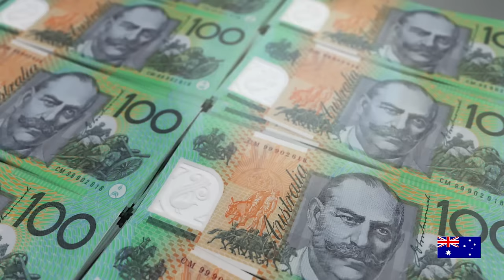Australia Song | Learn Facts About Australia the Musical Way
We wrote this song in the modality of retro Australian popular music so you can explore the country of Australia (🇦🇺), observe footage of Australian landscapes, and learn about famous Australian individuals from yesterday and today - all while becoming educated as to the culture and geography of Australia.

Whether you simply want to learn about Australia, or are planning a journey there and want a whimsical way to become acquainted with your destination, allow this song to become your personal, musically guided tour.

Make sure to ring the "🔔" so you can be the first to comment on our new videos. If we like your comment we'll make sure to pin it to the top of the comments in future videos!

Australia Song Lyrics

(Chorus)
Australia is the place we want to go / Why would we ever leave? I don’t know
Australia is the place we want to go / Do we want to leave? Oh, no!

It’s the land down under, South Pacific / So many places that we can visit
Sydney, Melbourne, Brisbane and Perth / 25 million people in the part of this earth
Mount Augustus is the world’s biggest monolith / Great Barrier Reef is beyond belief
Tasmania Island and the rainforests too / the Outback is better than a real live zoo!

Australia’s largest city is Sydney, but the capital is a smaller city named Canberra. The six federated states of Australia are New South Wales, Queensland, South Australia, Tasmania, Victoria, and Western Australia.

Chorus

Willow Bottlebrush, lilly pilly and beech / the nectarine, apricot and peach
The golden wattle and the golden bluebell / these are eucalyptus forests, can you tell?
Crocodiles (Aw, crikey!) / Kangaroos (How do you do?)
Platypus and the koala bear / the dingo, wombat, lizard, and hare

Why did the manager hire the marsupial? Because he was koala-fied. What kind of music do kangaroos listen to? Hip Hop. What do you call a lazy baby kangaroo? A pouch potato.

Chorus

Country and folk, let’s give it a listen / reggae and jazz and these famous musicians:
Olivia Newton John, AC/DC / Kylie Minogue, Keith Urban and the Bee Gees
Tim tam cookies taste dynamite, but first you have to eat your vegemite (Mmm, yuck!)

Chorus

There’s rugby and cricket and Australian rules football / Surfing and swimming and that’s not all
Make sure you bring Australian dollars / and now you have the knowledge of an Australian scholar!

Chorus